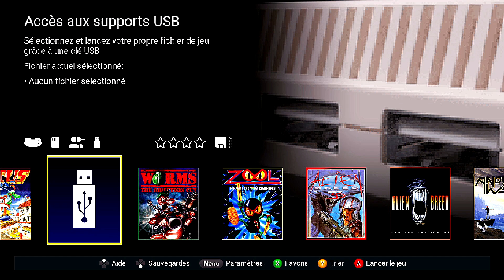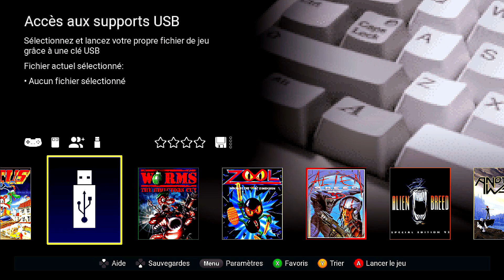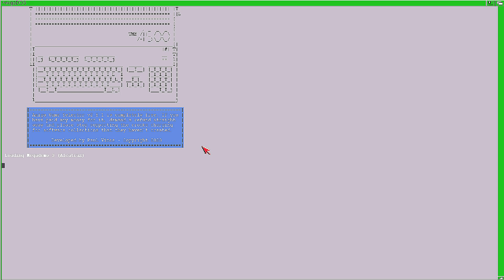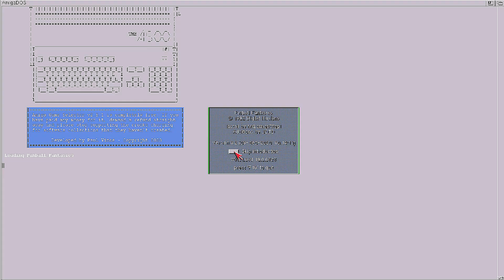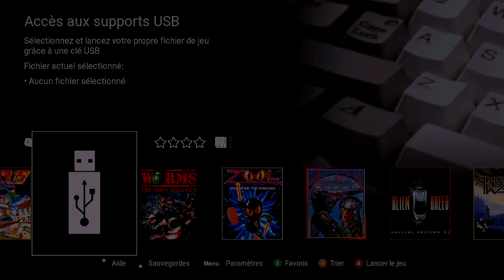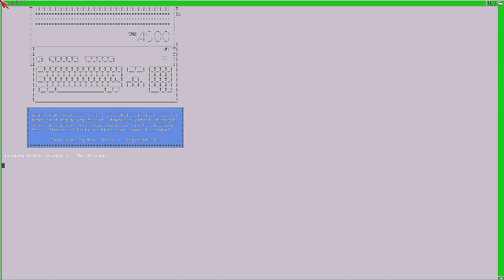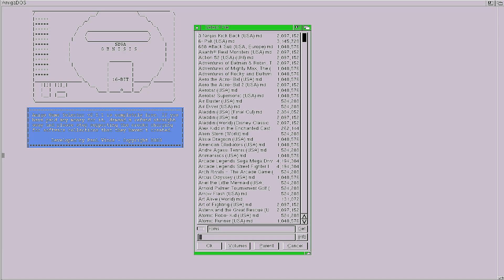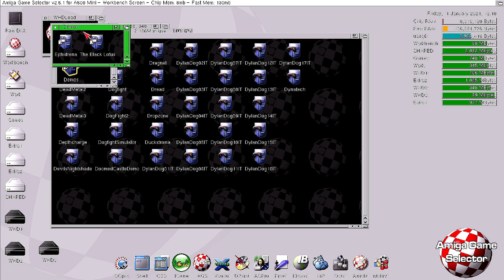Amiga mini et AGS 2.5.1 des jeux et un workbench !!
⬇️⬇️ TOUTES LES INFOS ICI CLIQUEZ POUR LES LIRE ⬇️⬇️

Voici un aperçu d AGS 2.5.1  qui est a mettre sur une clé usb de 32 gb maximum  en fat 32  et qui vous permettra de lancer sur votre a500 mini des jeux , démo , un workbench voir si vous y arriver a lancer  des émulateurs :p

00:00 intro et début
1:46 les differents jeux disponible
3:09 aperçu démo  copper master d angels
4:30 aperçu démo devil's key Alcatraz
6:06 pinball dreams
8:35 pinball fantaisies
10:36 Running man
12:14 R-type
14:41 dangerous street cd32
16:40 double dragon II
18:40 alien breed II
21:02 emulation master system ca plante
21:36 un workbench !
23:30 hang on
25:50 deluxe galaga
27:45 ikari warrrior
28:58 Apydia